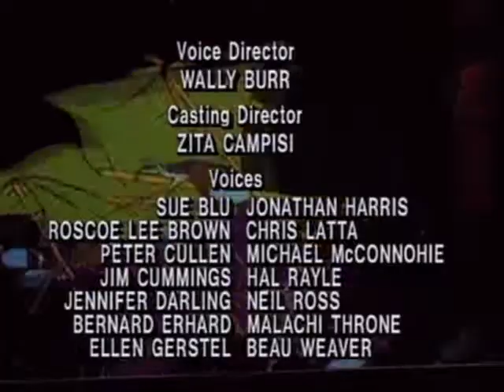06 Lion Hunt (from Visionaries: Knights Of The Magical Light)